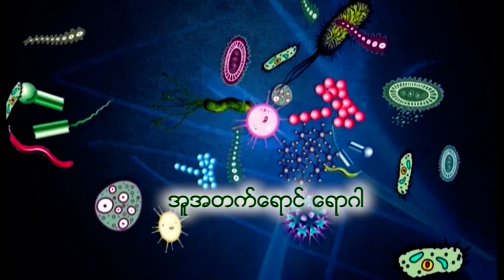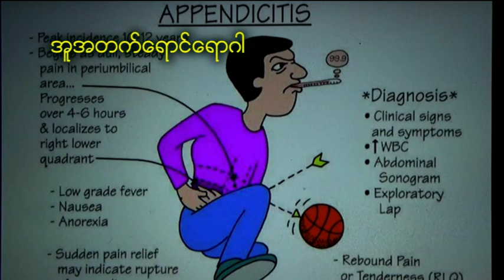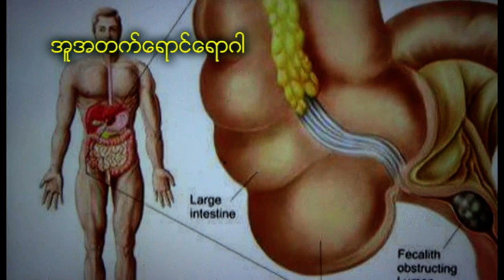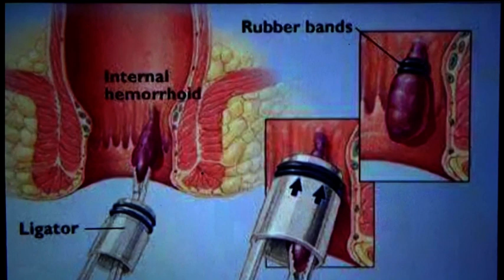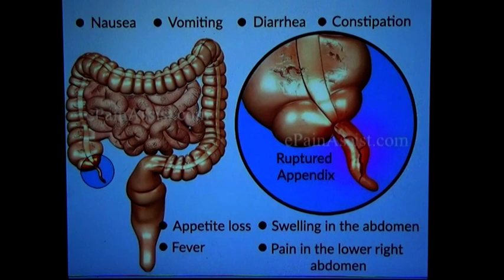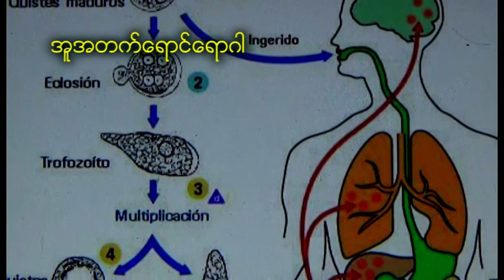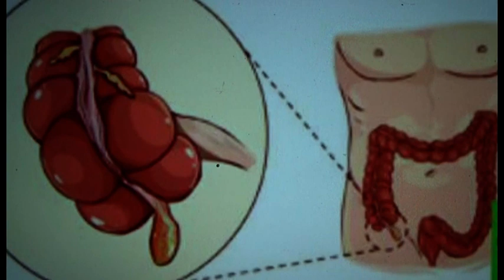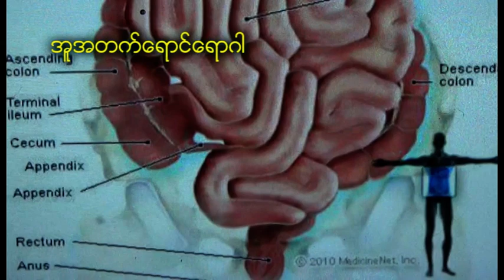DVB - အူအတက္ေရာင္ေရာဂါအေၾကာင္း သိေကာင္းစရာ